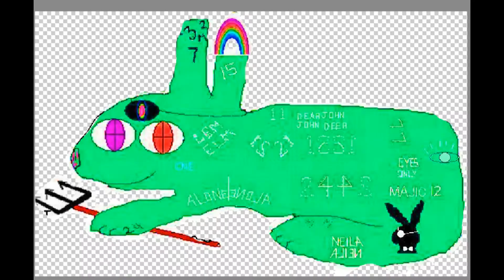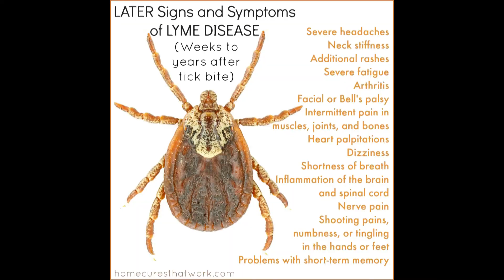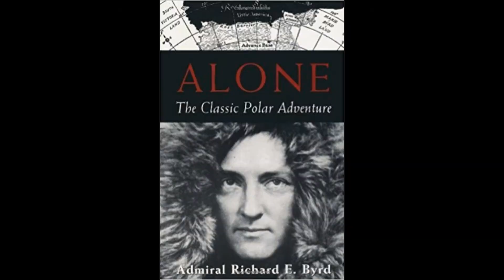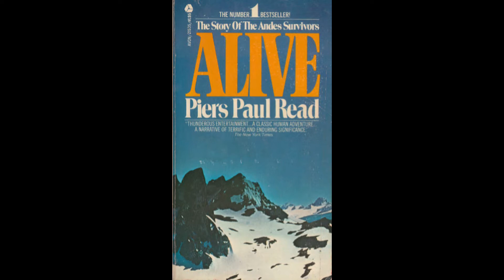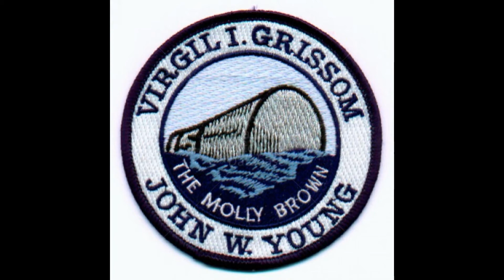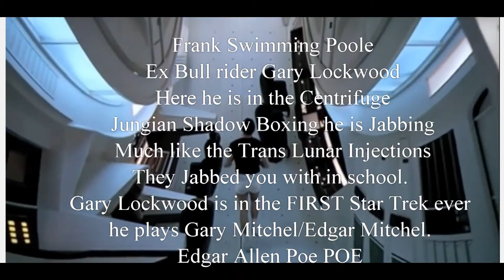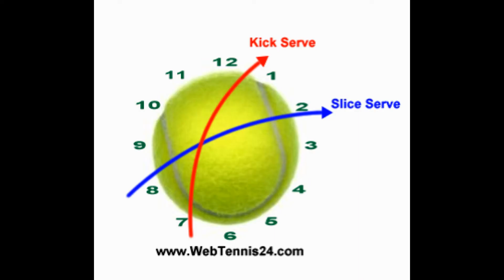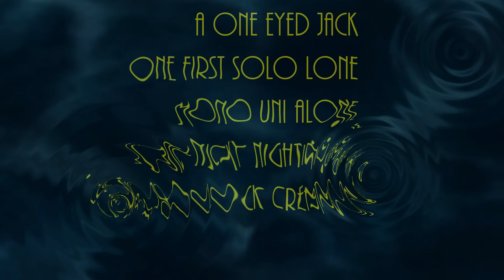Flat Earth Stanley Kubrick Weaving The Magic Threads